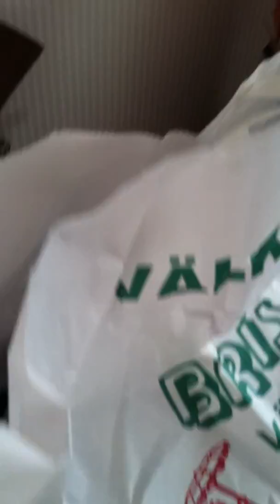Hysteriskt hem….en hysterisk matte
Vissa dagar blir jag manisk och ska göra precis allt på samma gång….det slutar med att man inte få något gjort istället. Iallafall av det man hade planerat att göra,